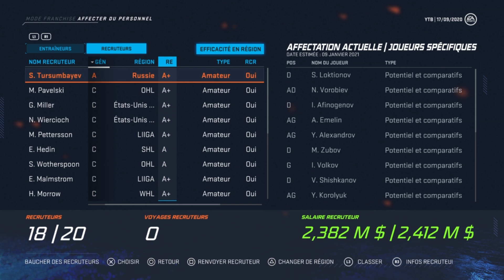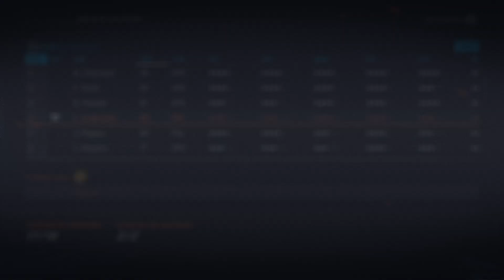DÉJA LES PLAYOFF ??! | #4 | RANGER NEW-YORK | FRANCHISE MODE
On aide Cam Hockey à se rendre au 200 abonnés !! Voici le lien pour ça chaine :

TCHOWWWWWWWWWWWWWWWWWWWWWWWWWWWW
BYEEEEEEEEEEEEEEEEEEEEEEEEEEEEEEEEEEEEEE